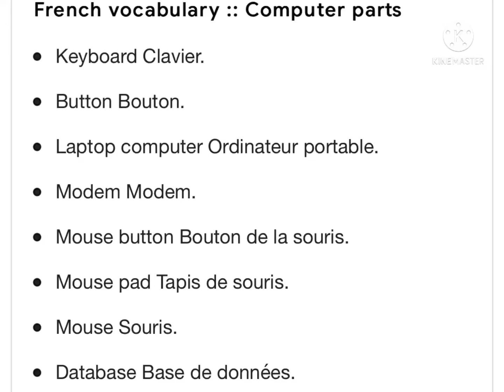Learn the parts of a computer in French